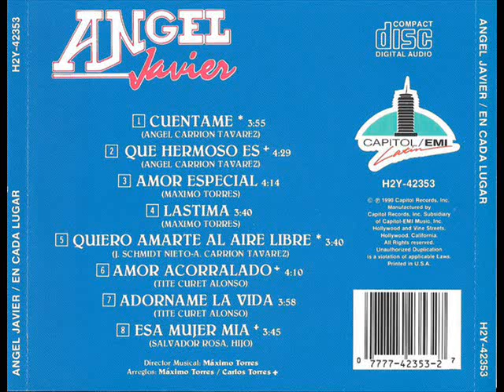Quiero Amarte al Aire Libre - Angel Javier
Álbum: En Cada Lugar
Año: 1990